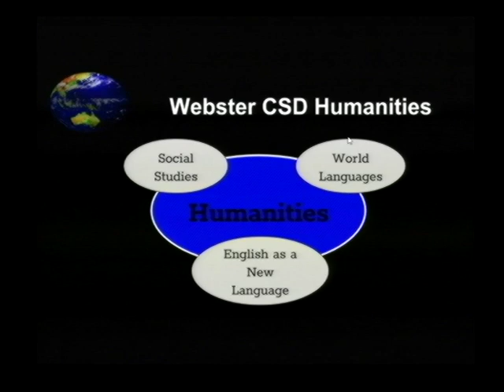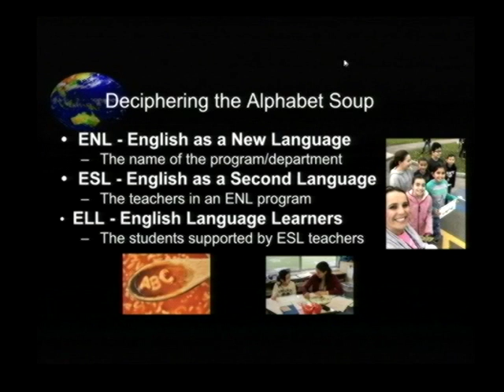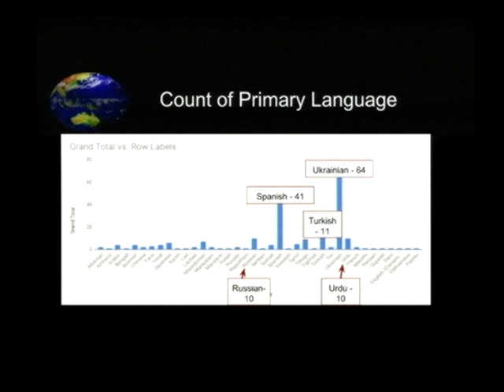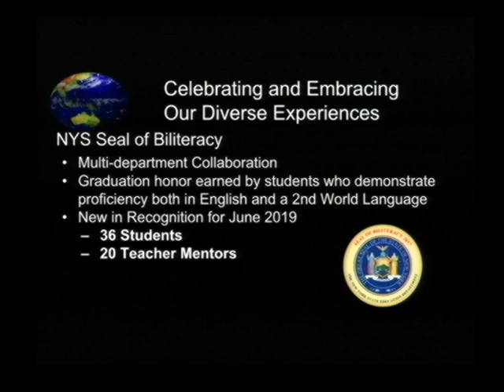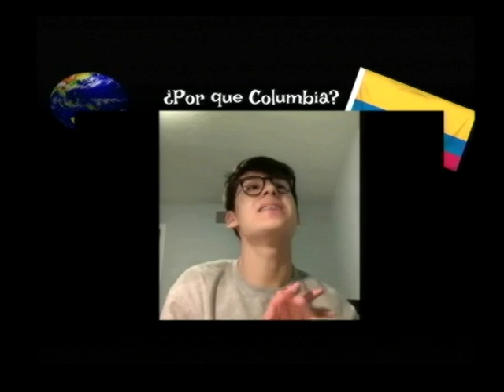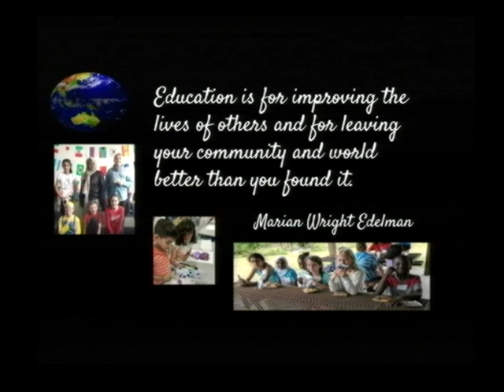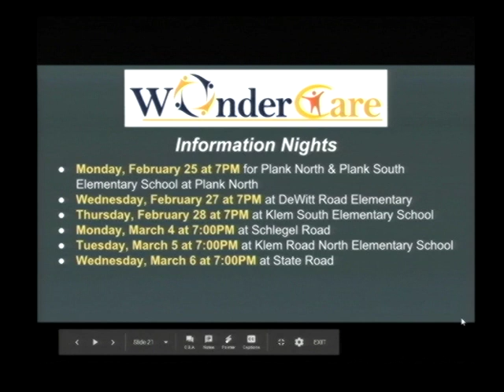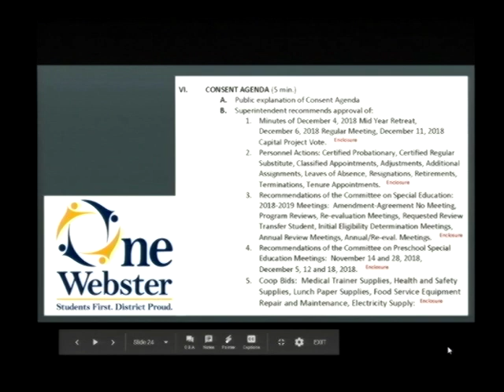2019-01-17 WEB Board of Education